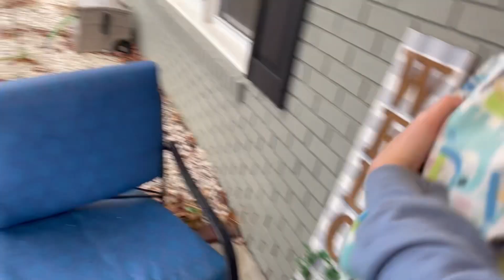Super secret Christmas present for my pregnant wife. Christmas spirt lives.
Giving my 8 month pregnant wife her Christmas present.